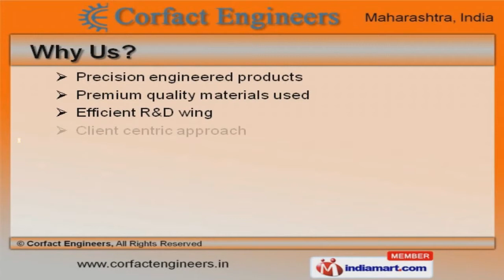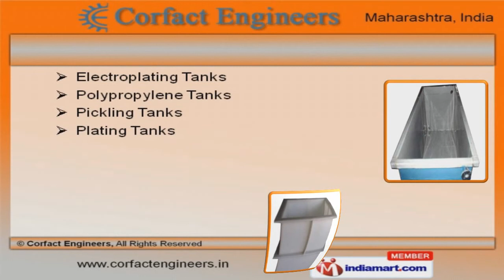Electroplating & Pollution Control Equipment by Corfact Engineers, Nashik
Welcome to Corfact Engineers Offer Electroplating, Air Pollution Control Equipment & Anti-Corrosion Solutions. The Company was incepted in the year 1992, at Nashik. We are a Member of NIMA andwe serve to Food & Chemical industries. Hindustan Aerometer Limited & MSTL Group are some of our esteemed clients and weare supported by Client centric approach & Prompt delivery schedules. Electroplating Equipments, Butt Welding Facility & Anti Corrosion Lining are some ofour products & services. Electroplating Equipments offered by us are available at industry leading prices. Wet Scrubber & Pulse Jet Filter Equipments are available under Pollution Control Equipments. Our Anti Corrosion Lining & Tanks are in huge demand across the global markets. We also provide Electroplating, Pickling & Plating Tanks that are a class apart. Along with that we offer Butt Welding Facility that are superior in performance.